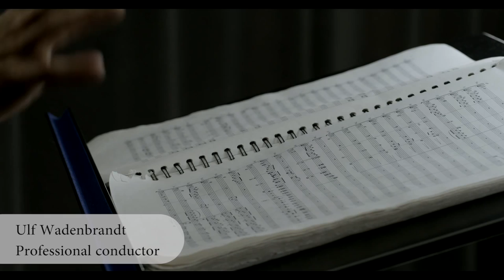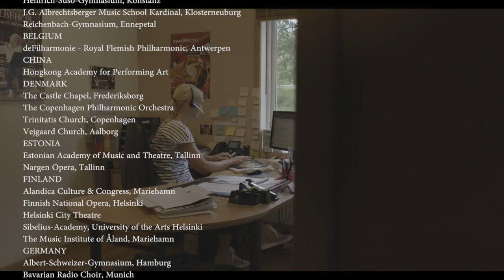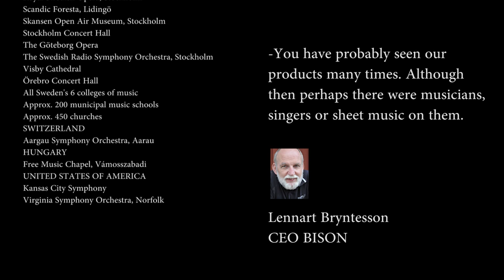BISON Presentation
Bison delivers quality to you who are a musician.
Chairs, music stands and podiums in world class.
We are settled amidst the swedish forest and closer than you can imagine.
Welcome.